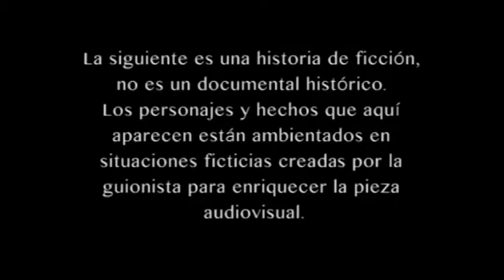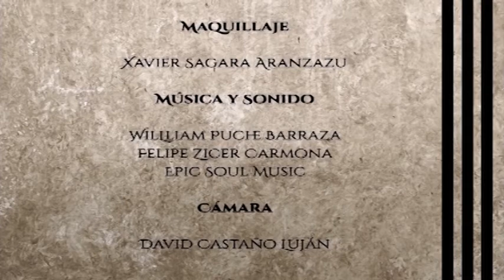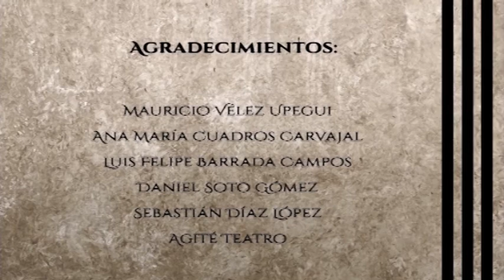El Rehén - Episodio 5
Eren logra llevar a cabo su plan para que Melesígenes quede en libertad.